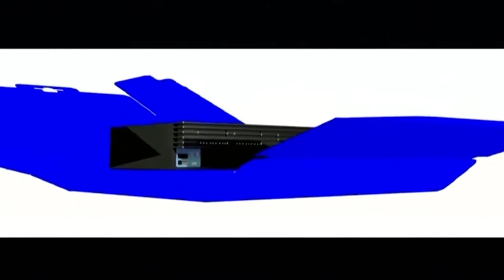Playstation 2 Commercial (PS2) - 2000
Using this in a new project so thought I'd present as is. Nostalgia and all that, enjoy! :)